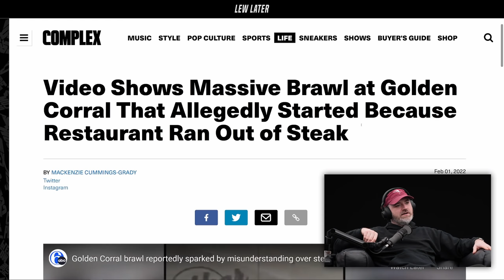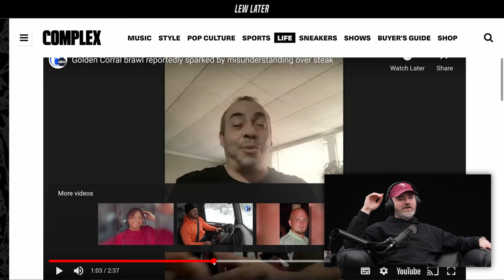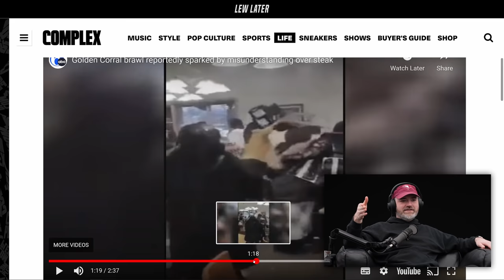Reacting To The Golden Corral Steak Brawl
Clip from Lew Later (Gucci's New Apple AirPods Case, Elon Won't Pay Ransom and India's New Crypto Tax)